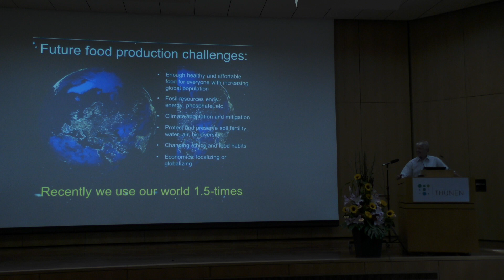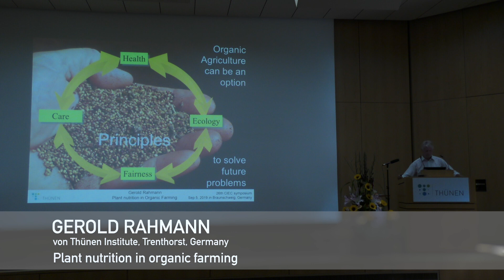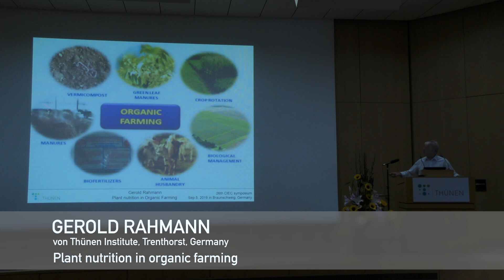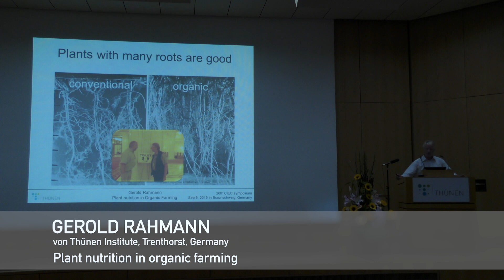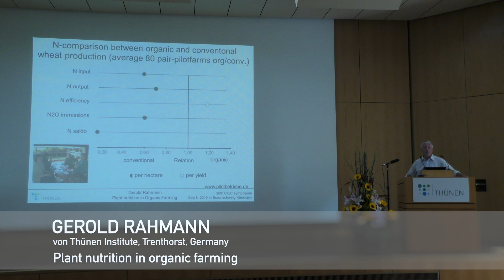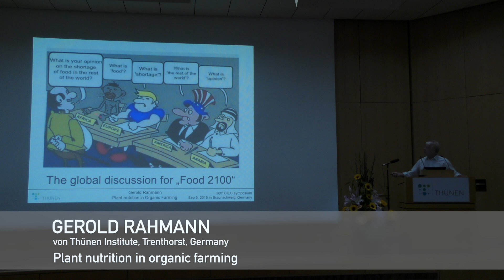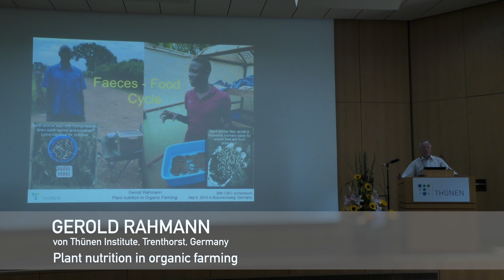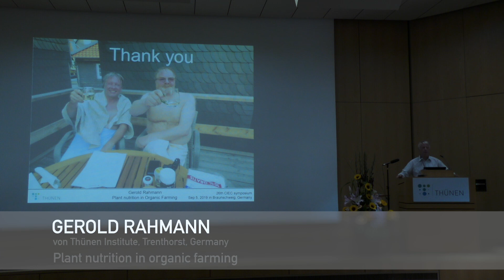CIEC Symposium Gerold Rahmann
Plant nutrition in organic farming

Gerold Rahmann (von Thünen Institute, Trenthorst, Germany)

Speech held at 26th International Symposium of the Scientific Centre for Fertilizers (CIEC) in Braunschweig, Germany September 5th, 2019